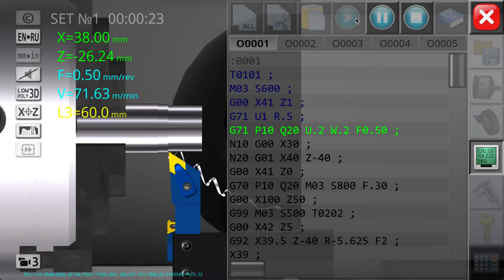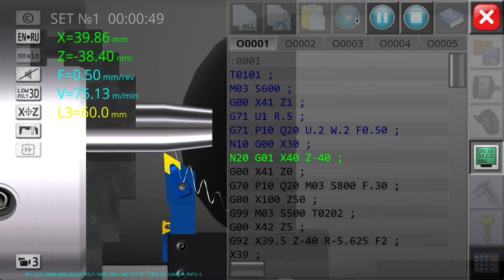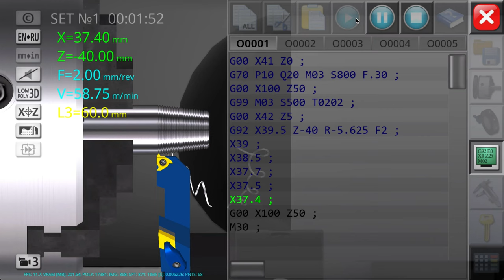𝗖𝘂𝘀𝘁𝗼𝗺 𝗺𝗮𝗱𝗲- 𝗠𝗮𝘇𝗱𝗮 𝙍𝙓7 𝗔𝗹𝘁𝗲𝗿𝗻𝗮𝘁𝗼𝗿 𝗣𝘂𝗹𝗹𝗲𝘆.